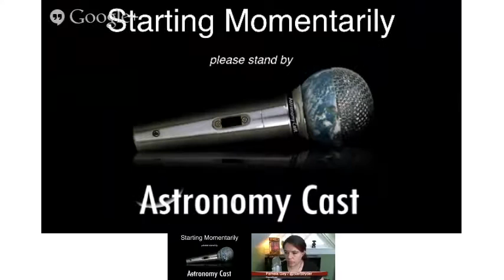Astronomy Cast Ep. 304: Death of a Spacecraft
In the end, everything dies, even plucky space robots. Today we examine the last days of a series of missions. How do spacecraft tend to die, and what did in such heroes as Kepler, Spirit, and Galileo (the missions... not the people).